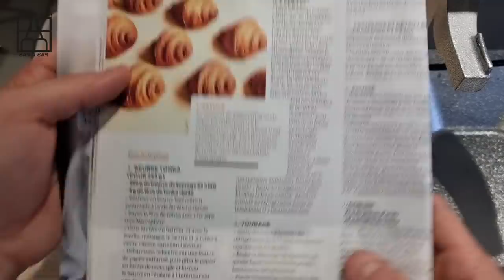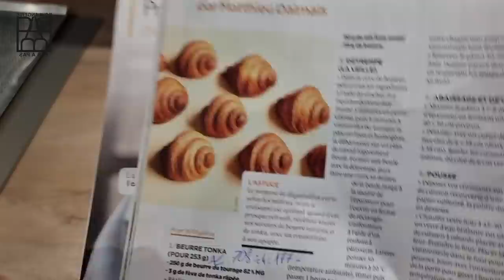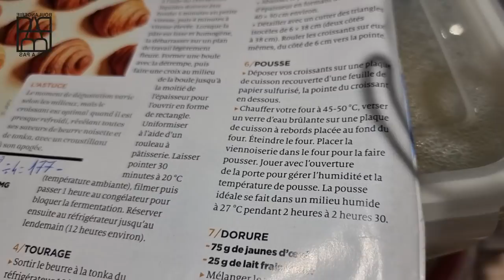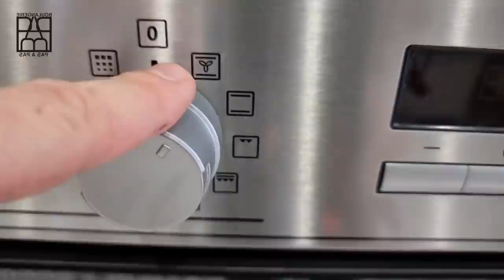Croissants maison à la fève de tonka. Une recette de croissant facile à la maison gout tonka !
Acheter mon livre

Hello aujourd’hui on se retrouve pour faire des croissants maison en mode facile avec des fèves de TONKA !! Des croissants sans beurre de tourage avec du beurre isigny sainte mère !

🔆 Moule à pain de mie

🔆Ma pierre: (taille 38x30x1,5)

🔆 Mon PH mètre Testo

🔆 Mon thermometre Testo106

➼ Retrouvez moi tous les Dimanches pour une nouvelle vidéo.

00:00 présentation
00:28 la recette des croissants maison à la fève de tonka
01:39 le pétrissage des croissants maison à la fève de tonka
02:44 mise en forme et détente des croissants maison à la fève de tonka
03:05 préparation du beurre à la fève de tonka
06:05 abaisse de la pâte à croissant
08:14 tourage des croissants sans beurre de tourage
09:55 faire un tour double pour les croissants
11:15 faire un tour simple pour les croissants
12:10 détailler les croissants maison à la fève de tonka
14:30 bien rouler un croissant
15:50 la pousse des croissants maison à la fève de tonka
17:00 la dorure
17:30 la cuisson des croissants maison à la fève de tonka
18:40 la dégustation des croissants maison à la fève de tonka

➼ Recette croissants à la maison à la fève de tonka !
• Farine T45 : 405g
• Sel: 10g
• Sucre: 50g
• Levure fraiche: 15g ou sèche: 7g
• Poudre de lait: 15g
• Lait: 80g
• Eau: 100g
• beurre: 25g

• Beurre pour le tourage à la fève de tonka:
Beurre isigny sainte mère 82%MG= 1/4 du poids du pâton. (177g dans la vidéo) + Fève de tonka = 5g

• Pointage: 12H à 4°c
• Faire un tour double / tour simple
• pour la découpe: abaisser a 32cm X 28cm
• apprêt : 2H30 à 27°
• cuisson: 18min à 170°
• ressuage sur grille.